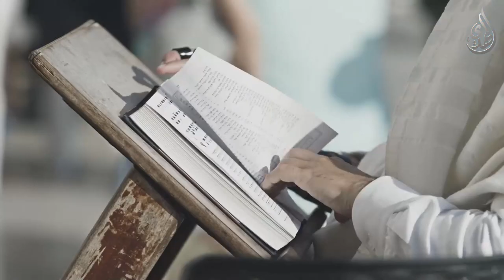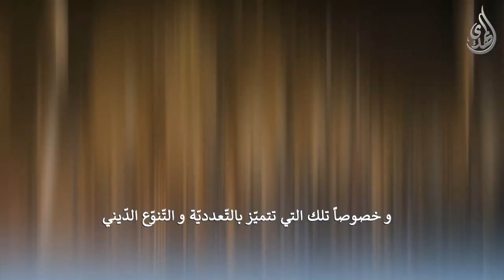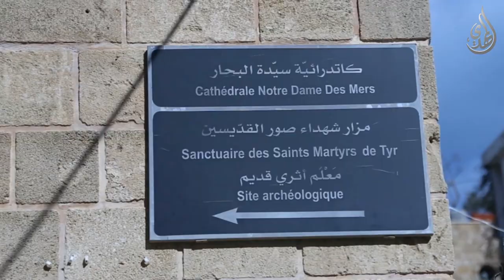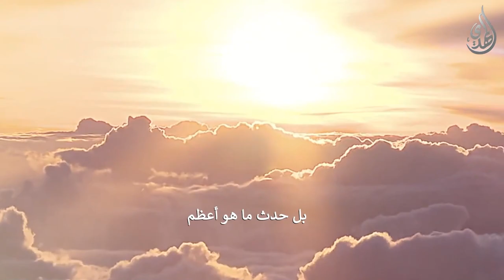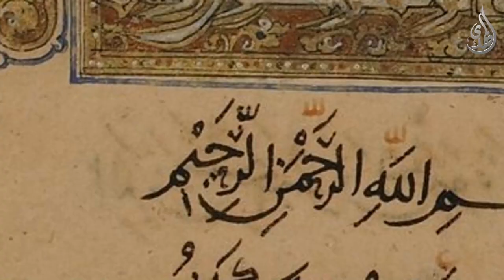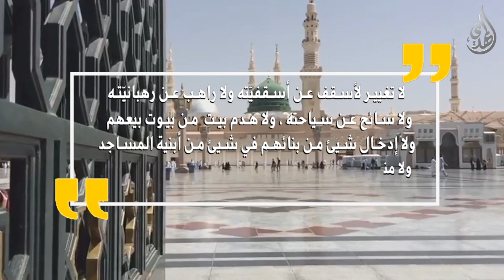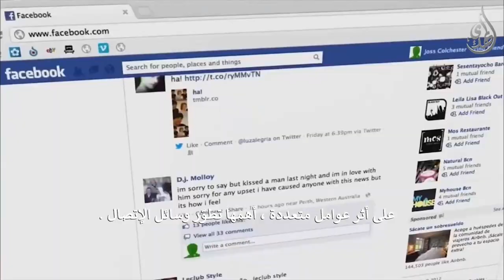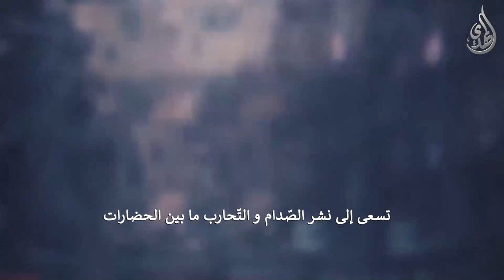وثائقي حول التعايش - الاسلام و الآخر بماذا يعترف و ماذا يرفض ؟